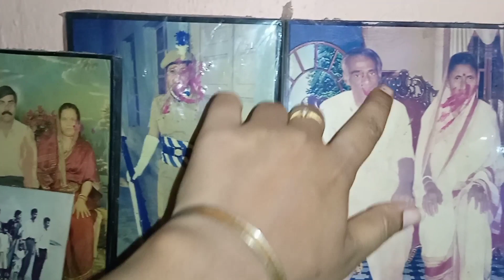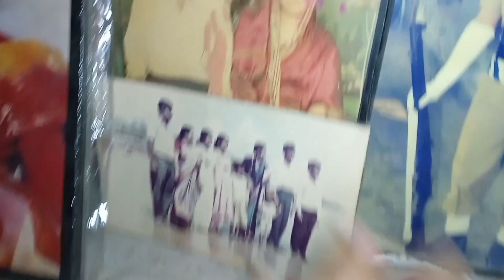বাপের বাড়ি চলে আসলাম বাবা মা বোন পিসির সাথে আনন্দ করলাম সন্ধ্যায় fuchka party দারুণ জমে গেল